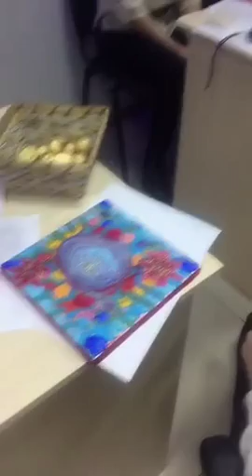Painting wishes for 2016 with wonderful Mila Shevtsova